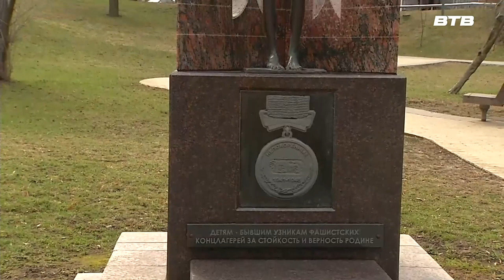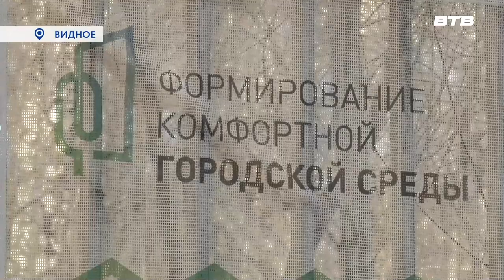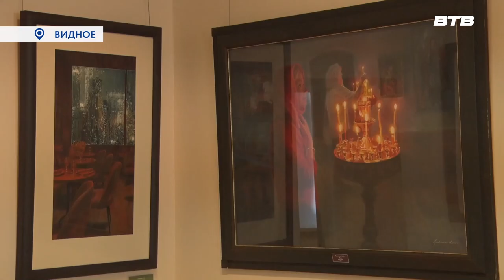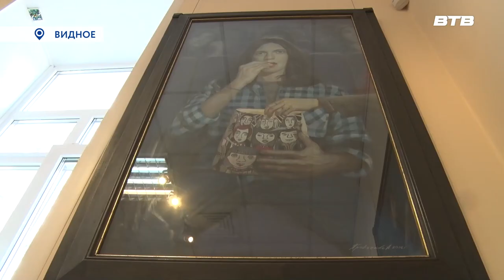Новости телеканала Видное-ТВ (10.04.2023 - понедельник)